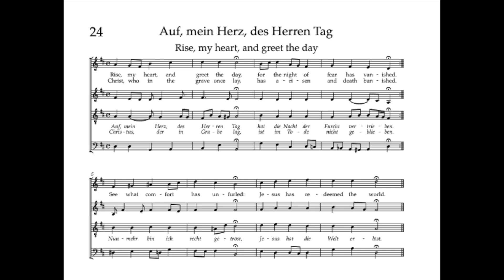Bach Hymnbook 24: Auf, mein Herz, des Herren Tag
Singable translations in modern English of every chorale found in the vocal and instrumental works of J S Bach.  Live organ recording with score.  For more stanzas and information, visit bachhymnbook.org